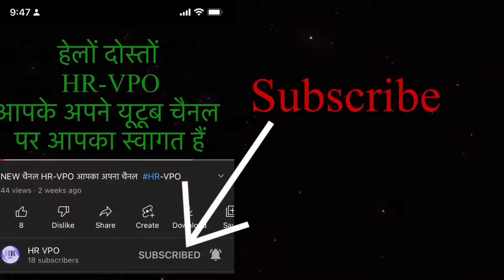BHAUPUR VILLAGE भाऊपुर गाँव । Bhaupur Village Israna Panipat । Bhaupur Gaon Ki Video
Bhaupur gaon ka video